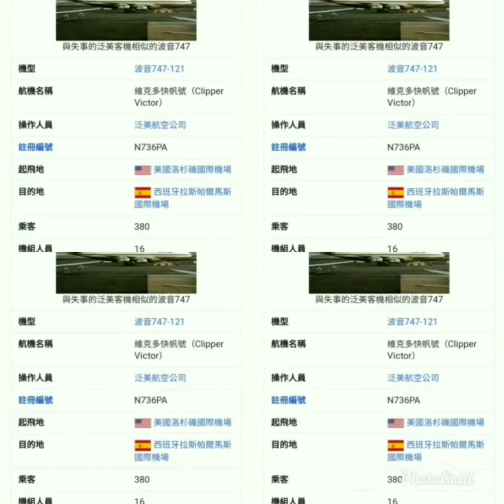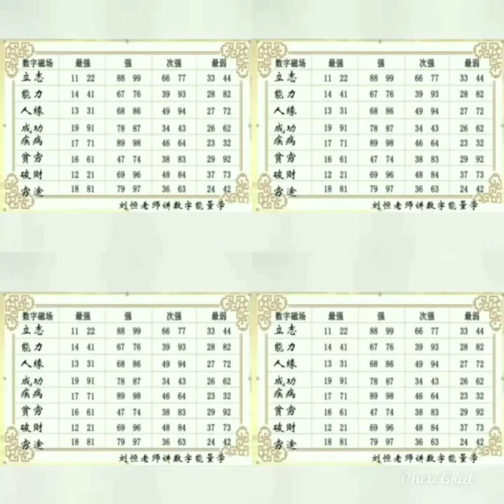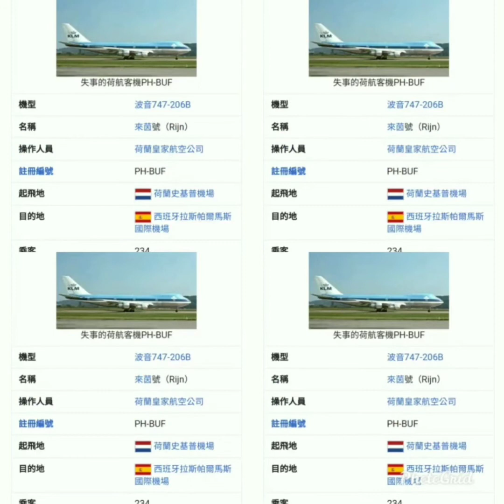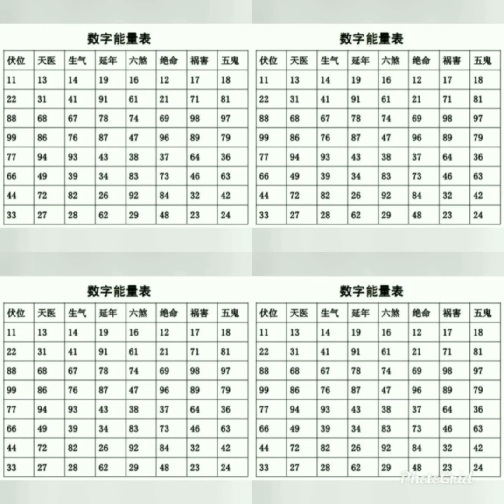世界上最大空難是最凶的飛機編號。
數字預測:其準無比，你回去看看你自己的手機號碼測試看看，準確到令你目登口呆。
下面這些數字蘊含著神秘的信息！

1、如果有下面這幾組數字，在我們的手機號碼中代表絕命，12 、21 、96、 69、 48、 84、 73 、37，當我們手機號碼尾數有這些數字出現的時候，我們用 這個號碼在三年以上，就會出現破財，耗時，是非，防小人，被騙，疾病，婚姻不利的情況出現！

MH370 馬航，裡面的數字組合是絕命。 。 。 加強了禍害，還是隱性的，所以馬航失踪了，現在都找不回來；

車牌號17496 A37501 也是絕命加禍害，所以很容易發生交通事故；

車牌號C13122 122是絕命數字組合，22是重疊了，加強了絕命，所以這樣的車牌號發生事故性很大！

3、我們來看下面這兩組數字的車牌號組合，就會很容易產生車禍的現象：

818 ， 2個高能量的五鬼數字，負能量疊加，是非常容易引起車禍的發生！

4975 ， 97是五鬼數字 5加強了97的負能量，放大了，也是很容易引起車禍的發生！

4、當我們的手機號碼出現17.、71的尾數的時候，就很容易能說會到，怎麼說都有理，容易發生脾氣！

89 、98 、17、 71 、64、 46 、32 、23 手機號碼出現這樣的數字，就容易禍從口出，口才好，多是非，付出多，獲利少，辛苦，留不住錢財

5、手機號碼尾數有19.、87表示有理想，有抱負，有一定的領導能力，和當老闆！

6、手機號碼尾數有61、61，具有明顯氣質，長的漂亮帥氣，適合在服務行業，善於表現自己；

16 、61 、92、 29、 83、 38、 74 、47是人緣好，婚外情，偏桃花，花錢快，猶豫不決，不能加強，就人緣好，加強就會引起婚外情！
舉例，大型空難事件。
1977年3月27日傍晚的空難。兩架波音747客機在西班牙北非外海自治屬地加那利群島的洛司羅迪歐機場（西班牙語：Aeropuerto Internacional de Los Rodeos，也就是今日的「北特內里費機場」）的跑道上高速相撞爆炸，導致兩機上多達583名的乘客和機組人員死亡的慘劇。
第一架飛機：荷蘭皇家航空4805號班機
(48絕命，+05延長加重絕命性質)
機型747-206B(74六煞47六煞，)
第二架飛機：泛美航空1736號班機
(17禍害+36五鬼大凶)機型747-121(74六煞47六煞，12絕命+21絕命大凶)加重災難成數。